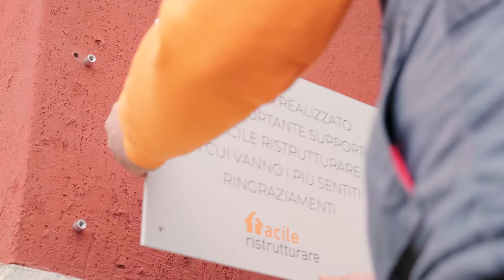Facile Ristrutturare in prima linea nel sociale - Nuova AIPD sezione di Latina (parte 2)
"Grazie a Facile Ristrutturare oggi possiamo vivere finalmente a pieno la nostra casa insieme a tutti i nostri ragazzi!"

Un progetto di ristrutturazione ambizioso nato per dare vita a una nuova "casa" pronta ad accogliere tutte le persone con sindrome di Down e le loro famiglie.

Siamo convinti che per migliorare la qualità di vita "indipendente" delle persone Down sia indispensabile il contributo di tutta la società per garantire l'inserimento sociale, scolastico e lavorativo a 360°!
Vivere un’esperienza comunitaria strutturata, necessaria per un sufficiente grado di autonomia, oggi non è più un sogno per l'Associazione Italiana Persone Down di Latina: attività ludico-ricreative, laboratori didattici in totale sicurezza e pernottamento anche nel weekend, reso possibile dalla realizzazione di due camere da letto!